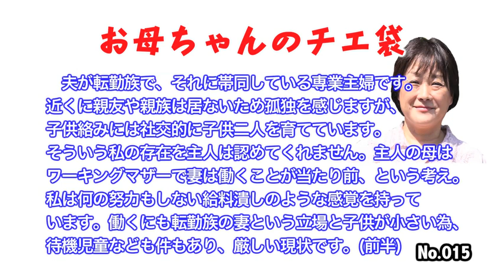【チエ袋015】夫と姑が私を認めない(前半)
「お母ちゃんのチエ袋」係まで!!　名前(匿名OK)、年齢、職業、家族構成なども忘れずに。子育て以外もOKですよ!!